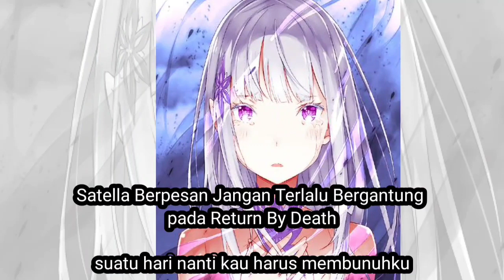Spoiler Part6 Rezero Season2 Permintaan Satella untuk Subaru Ending Rezero Cour1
Spoiler ini merupakan Reupload dari Spoiler Rezero Season2 part6 sebelumnya
karna banyak yang request visual dari pembahasan , maka dari itu video ini diupload kembali

Spoiler Part6 Rezero Season2 terjadi di akhir episode 13 yang merupakan ending Rezero Season2 Cour1

setelah bertemu roswaal , ternyata disana roswaal justru mengutarakan niatnya yaitu memaksa Subaru untuk menyelesaikan ujian makam

akan tetapi Subaru justru mengungkapkan fakta baru yaitu , izinkualifikasi mengikuti ujian makam telah dicabut oleh Echidna

mendengar info dari subaru, Roswaal Shock dan meminta subaru untuk memohon kepada Echidna untuk mengembalikan izin kualifikasinya

alhasil pertemuan itu membuat Subaru jatuh depresi.
berkeliaran di malam hari sampai tertidur di hutan di daerah sanctuary

untungnya Otto datang menemui Subaru dan menawarkan bantuan untuk menolong Subaru
bagaimana kejadiannya,?

● Ayo Bergabung dalam Channel Petualangnime